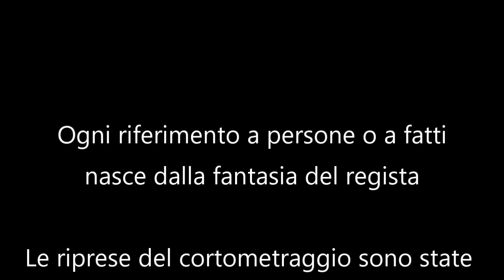MINI FILM "MORIREI PER LA MIA ARTE"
Da un'idea di Pino Taraborrelli sviluppata dal regista Dennis Begaj
nasce il nostro primo cortometraggio, prodotto dalla nostra azienda HAIR FACTORY PARRUCCHIERI, girato interamente a casoli nei pressi del "Lago Sant'Angelo" (LAGO DI CASOLI)

Ecco a voi "MORIREI PER LA MIA ARTE"

UN MINI FILM CHE ESPRIME ANCHE L'ARTE DEL NOSTRO FANTASTICO LAVORO DI PARRUCCHIERE

Con:
Pino Taraborrelli
Anna Gentile